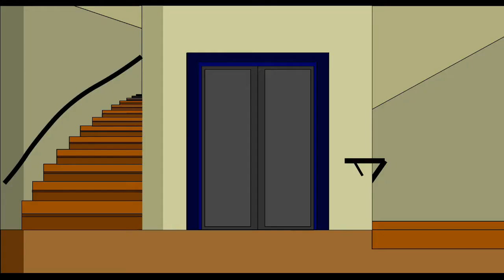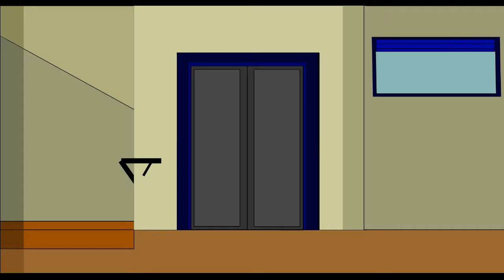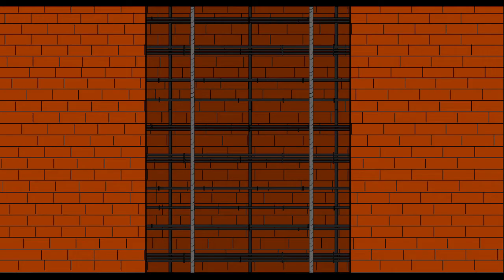Stickman Escape Lift : Think out of the box Android Gameplay.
Stay tunes For  New Updates.
You are trapped in the lift with your jewel. Your assignment is to open the bag and utilize the right things to escape from the lift. Articles are unique, excluding the jewel, there are those that will lead you to death, however there are those that will save your life. Be cautious and turn on the rationale to get the jewel also. You are hanging tight for an assortment of foes and characters. Entertaining activity and the plot will fulfill you. Track down every one of the fruitful endings and ineffective ones as well. Download the initial segment of this magnificent game. Write in the remarks assuming you need to see the new part.